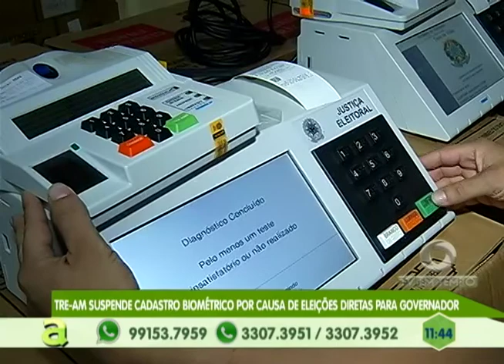Deputado Federal Silas Câmara confirma pré-candidatura para governo do Amazonas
02º BLOCO AGORA 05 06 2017 - Deputado Federal Silas Câmara confirma pré-candidatura para governo do Amazonas